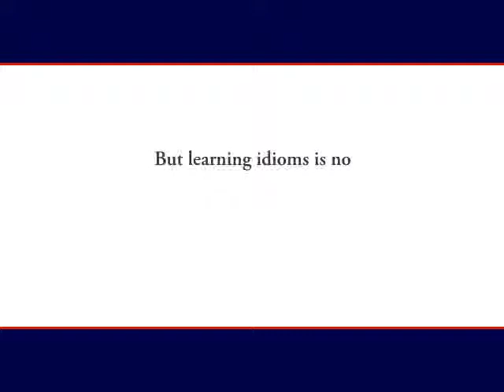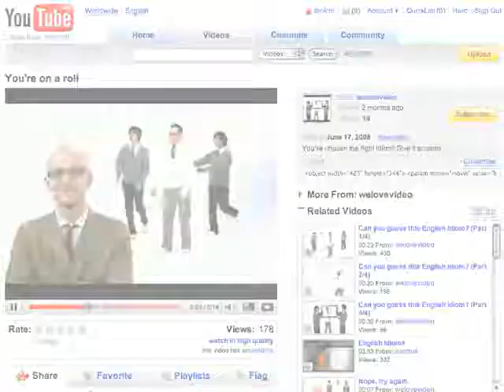Oxford Advanced Learner's Dictionary – Idioms Campaign